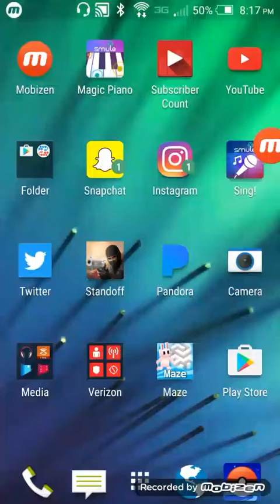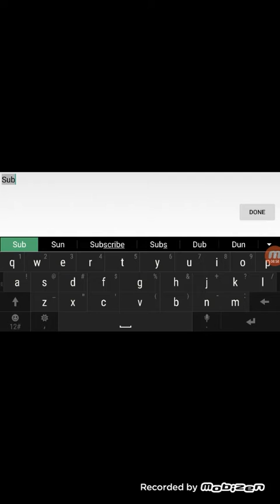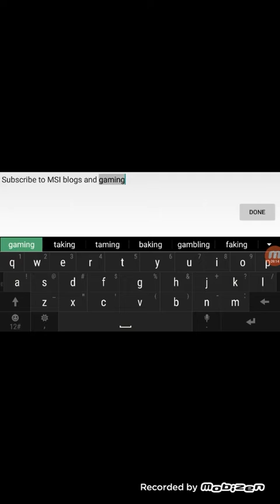My Standoff gameplay part 2